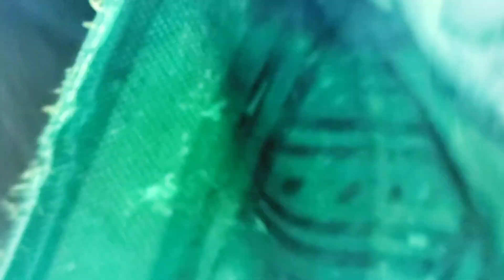Did you know that Bruno was dancing behind Dolores and mirabel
So I actually meant that while Dolores sing,in the background on the upper level of their house Bruno come out of knowwhere because Dolores is talking about bruno and sooner later Bruno starts dancing.